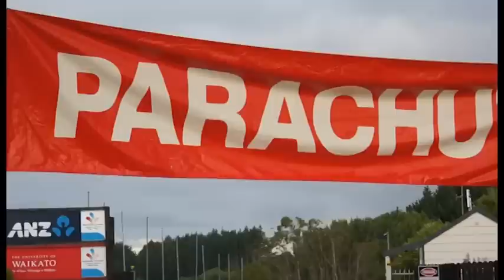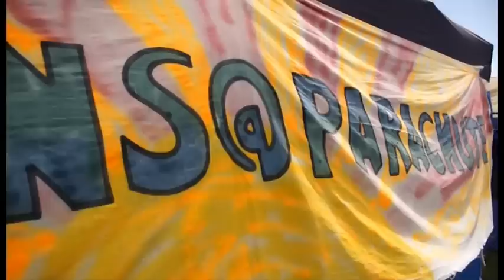Parachute 2012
Parachute Music Festival 2012
Shot and Edited by Chris Parkin. Smile: If you need a hand
Thanks to the Anglican Super Group and Lifeteen:Kilbirnie